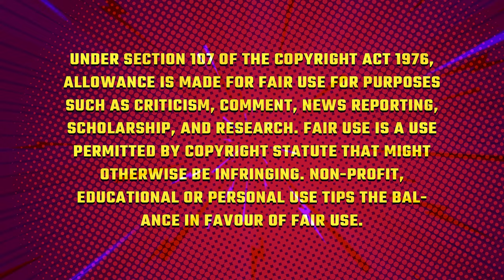Mirzapur Bonus Episode Failure | Mirzapur Season 3 Deleted Scenes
Mirzapur Bonus Episode Failure I Mirzapur Season 3 Deleted Scenes

mirzapur season 4 kab aayega
Mirzapur Season 4 Hinted
Mirzapur Season 4 Munna Bhaiya Aayege